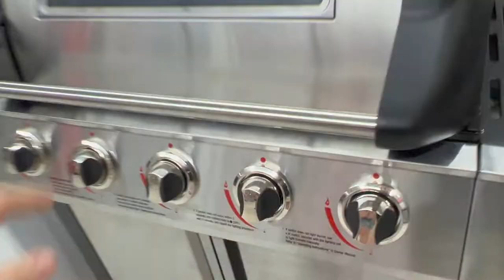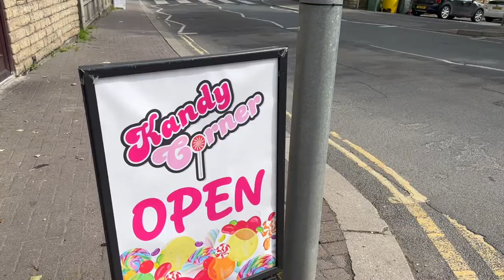Sub Super Fights